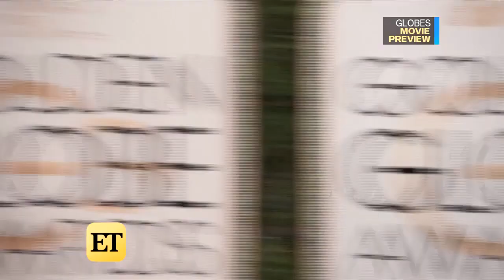2018 Golden Globes: Movie Races to Watch!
ET is breaking down what to look for at this year's Golden Globe Awards.